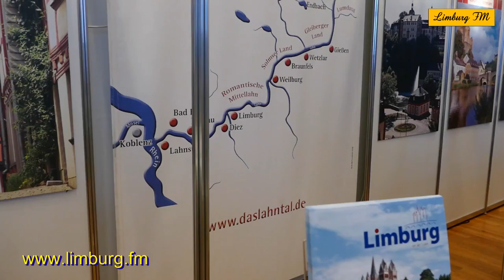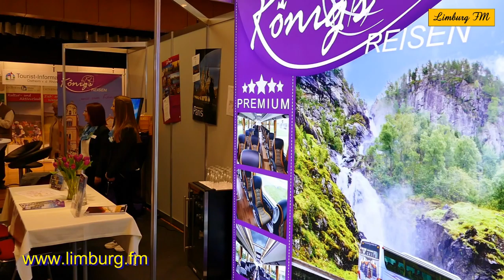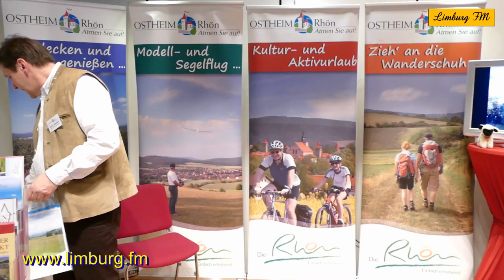Touristikmesse Limburg 2016 - Regionale Angebote gefragt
Viele Interessenten besuchten gestern und heute (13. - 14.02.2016) die Touristikmesse in der Stadthalle in Limburg an der Lahn. Mehr Infos und Bilder Regionale Angebote waren stark vertreten und auch bei den Besuchern beliebt. Mit einem breit gefächerten Angebot an Aktivitäten und Möglichkeiten für nahezu jede Altersgruppe, buhlten die Reiseanbieter um die Gunst der Urlaubswilligen.
Im Trend dieses Jahr auf der Limburger Touristikbörse: Gesundheitsturismus, Aktivreisen, Wandern, Fahrradtouren, etc.

Themen: Urlaub, Urlaubsreisen, Touristikmesse/Touristikbörse Limburg-Lahn, Reisen in der Region, Urlaub in der Region